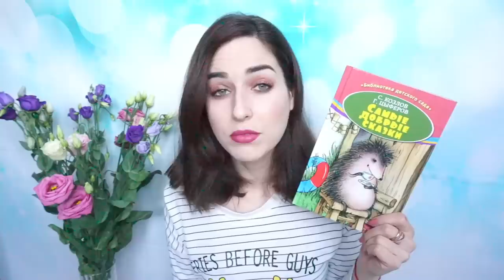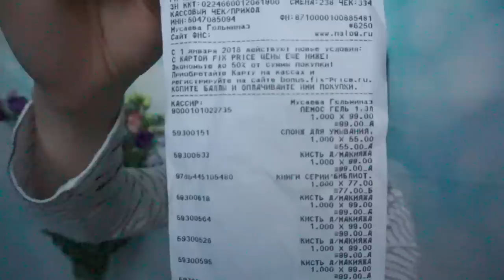ФИКС ПРАЙС / ОЧЕНЬ КРУТЫЕ НОВИНКИ МАРТА!!!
ПОКУПКИ Fix Price март 2018